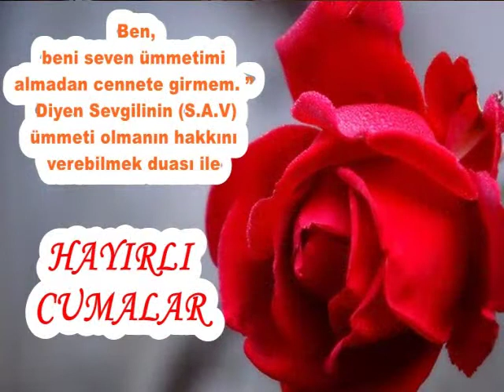HAYIRLI CUMALAR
TÜM İSLAM ALEMİNE HAYIRLI CUMALAR